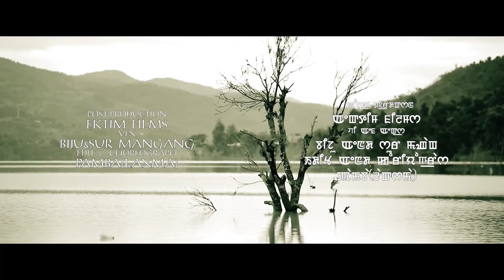manglan gi punc khong chatsida